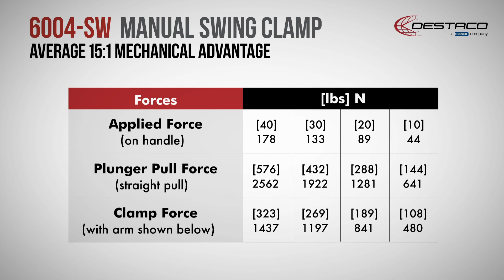Wprowadzenie do serii 6004 – Ręczne zaciski obrotowe DESTACO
Film produktowy szczegółowo opisujący specyfikacje ręcznych zacisków obrotowych z serii 6004